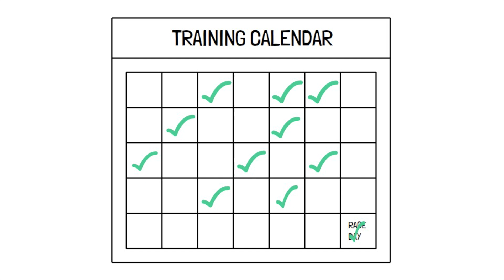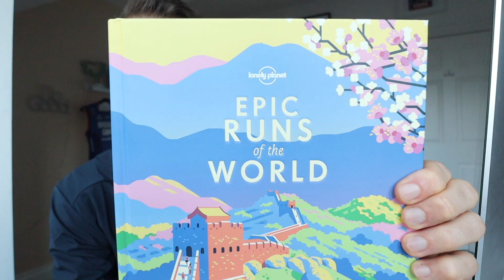The “Zone” and how to run in it (flow state)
Being in the zone, or in flow state is an art form but it's a very trainable art form! By simply knowing what the 'zone' actually is we can work out some of the necessary elements we need in place for us to get in to the zone more often. It can be most readily accessed when you're stretched and your ability level is equal to the level of challenge but that doesn't mean it can't happen in every day training. By working on your mind in sessions as well as your body, you're giving yourself the best chance of being able to put yourself in to flow state when it really matters. And when you want to.